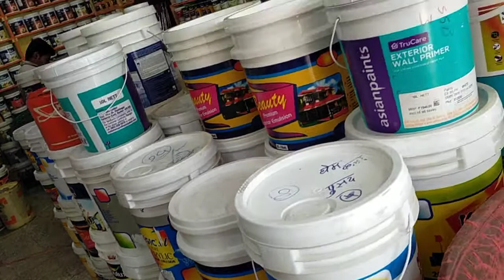home colour pusad Dulux paint & magic paint & Asian paint & beauty paint